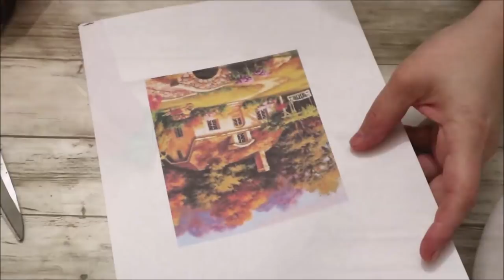DIY bottle home decoration idea & Decoupage bottle